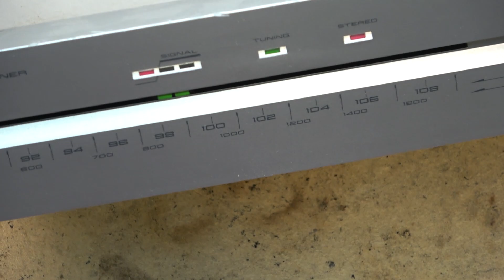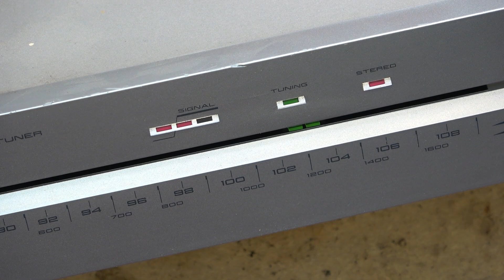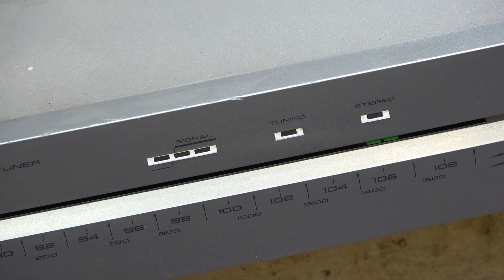Akai ATK110 Tuner way off frequency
A tuner is way off frequency. Lets fix it.